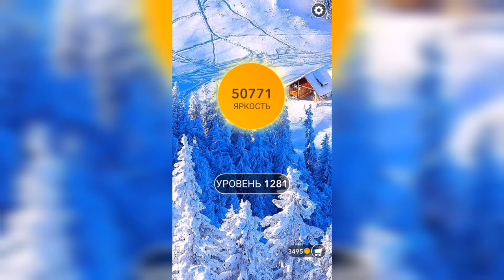Word / Слово Крест: Поиск русского кроссворда / Уровень 1281